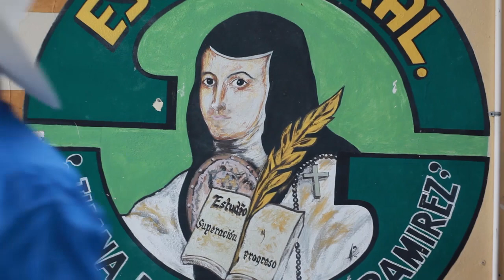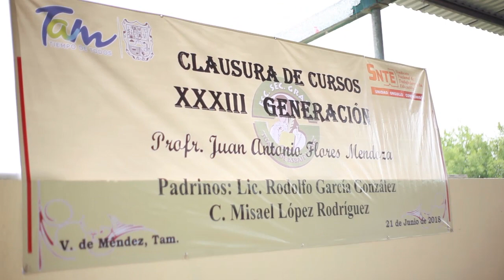MISAEL LOPEZ Y SU VELOCIDAD NORTEÑA - MENDEZ TAMAULIPAS (PADRINO DE GENERACIÓN)